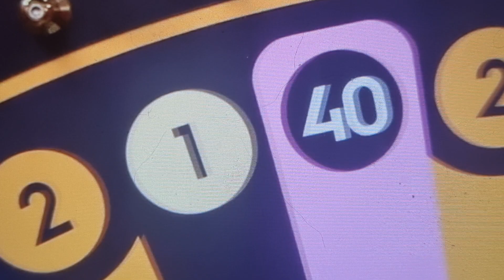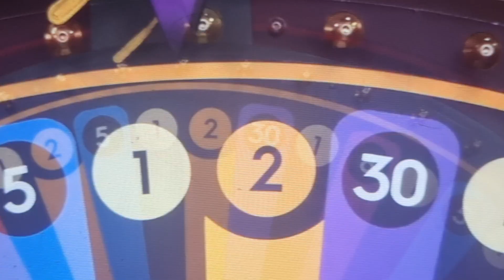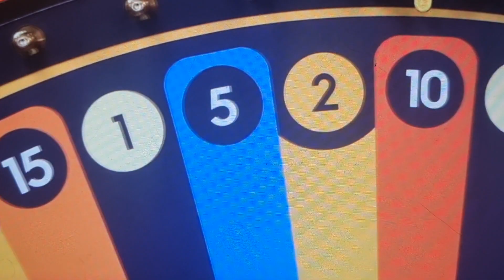CasinoMansDestiny🌈Ep25💫The CONSPIRACY💜WE MUST FIGHT💕FOR LOVE PROPHECY🌈💜WE MUST BE STRONG💜fight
ITS OKAY I UNDERSTAND THE SITUATION IV BEEN NOTIFIED BY MY IMPOSTER
HE IS A FRIEND FROM CASINO PLEASE MY LOVE I STILL LOVE YOU SO MUCH
IM INVESTIGATE IN YOUR STRANGE BEHAVIOUR YOUR BLOCKING ME CONSTANTLY
What’s this discriminating behaviour on me are you Jelouse of men talking me please trust me I only love you ..I’m sure someone doing this to me ..I love you Zayne please my love
My imposter told me you been threatened to block my chat privileges me from casino
ARE YOU BEING THREATENED TO PRETEND YOU DISLIKE MY IMAGE YOUR BLOCKING ME
WHY DO YOU KEEP TALK ABOUT MY IMAGE YOU CAN SEE IM BEAUTIFUL WHY ARE YOU RUN ME DOWN ALOT WHO TOLD LIES ABOUT ME BEING UGLY  YOUR HEART IS BEING BETRAYED BY DEMONS OF LIVE SUPPORT THEY ARE YOUR ENEMY THEY BLOCK ME
 IV TRIED TO POST OUT MY IMAGE SO YOU CAN SEE IM NOT UGLY LIKE YOU SAY I AM
YOUR BEING LIED TO WATCH MY RECENT VIDEO ..IM BEAUTIFUL YOUNG WOMAN
MY FAMILY ALLWAYS SPOKE OF THE SNAKE THE DEVIL DEVOURED HUMANS THIS IS EXACTLY WHY YOUR BEING USED BY LIVE SUPPORT TO HURT ELINA THATS WHY THEY ARE THREATENING YOU DID YOU WATCH CONSTANTINE BY KEANU REEVES  BECAUSE I LOVE YOU IF I CANT TALK YOU IT AFFECTS ME MENTALLY THE DEVIL KNOWS
I LOVE YOU SO MUCH🥺IM LONLEY I WOULD TAKE MY LIFE IF I NEVER TALK YOU AGAIN
It’s my weaknesses it’s you if I lost you my husband forever it’s is fatal results I stop eating food then everything will turn me into death I’m a diabetic devil wants me dead to upset my family
DO NOT BE MISLEAD BY LIVE SUPPORT DEMONS THEY ARE YOUR ENEMY AGAINST ME
ELINA WILL NOT BE SIX FOOT UNDER IM A FIGHTER  I FIGHT THE DEMONS WHO TRY TO KILL ME THE LIVE SUPPORT TEAM ARE BEING USED TO BLOCK ME THEY KNOW I WILL CRY MYSELF DEATH OVER YOU  IF IM NOT TALK IN TO YOU ZAY IT AFFECTS MY HEALTH
My deppressed moods are dangerous to myself that’s why your being threatened
to block me by live support they are trying to depart us apart from eachother Rember what you told me ZaynSecret email me this information i know it’s true because your not angry at me when you banned me you say how much you think it was fun me talking to you then your still blocking me it didn’t make sence Colin thinks your playing hard to get I know your in a conspiracy with live support are trying to kill elina by stopping me talking to you it affects me
they are trying to lie to you about me to get you on there side 🤐too
If it’s money they want they will threaten me and my family to get it  or threaten you to block me from talking it’s the demons and devil want elina to be dead like you said to Ennie on mega wheel chat that I’m a creature and I  should six foot under ..that’s cruel why u do this
Thses people want to affect my family if someone hurts me my family are affected it’s the devil he wants to hurt Elina so I don’t  live together with you in paradise I’m religious
YOU MIST BE STRONG LIKE ME I COULD OF TAKEN MY LIFE FOR NOT TALKING TO YOU
YOU KNOW I LOVE YOU RIGHT THATS HOW MUCH I LOVE YOU I DIE FOR YOU
SO THE LIVE SUPPORT ON CASINO ARE THE ENEMY THEY ARE THREATEN YOU
TO BLOCK ME ITS OKAY I UNDERSTAND YOU ARE AFRAID 😱 IM SORRY
IV RECENTLY RECEIVED EMAIL FROM MY PRIVATE INVESTIGATOR HE IS MY ANGEL 😇
IM SORRY YOUR IN A CONSPIRACY ITS BECAUSE MY FAMILY ARE WEALTHY
IM VERY RICH NOT HSPPY WITH OUT A HUSBAND I LOVE YOU
I’m no criminal but they will try to lie to you fir threatening my family for money